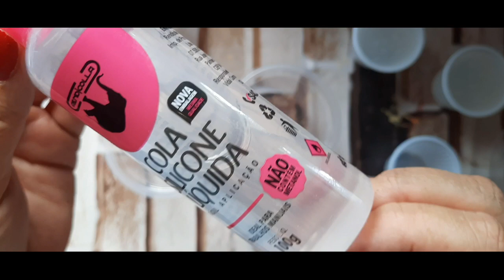Ideia de Gênio: Essa você vai fazer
Comente toda vez que tiver vídeo novo e assim terá mais chances.
Sorteio dia 30/11

You’re free to use this song in any of your YouTube videos, but you MUST include the following in your video description (Copy & Paste): Tropical Fever by LiQWYD & Luke Bergs Creative Commons — Attribution-ShareAlike 3.0 Unported — CC BY-SA 3.0 Free Download / Stream Music promoted by Audio